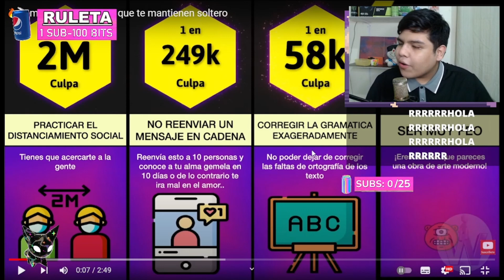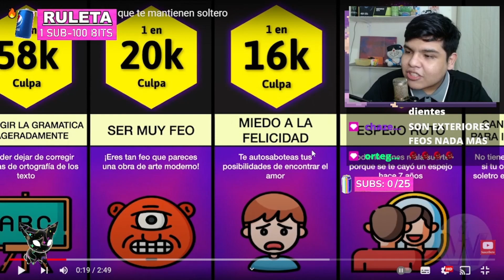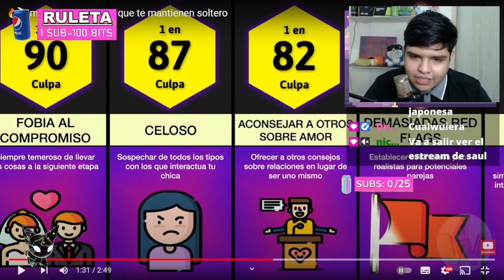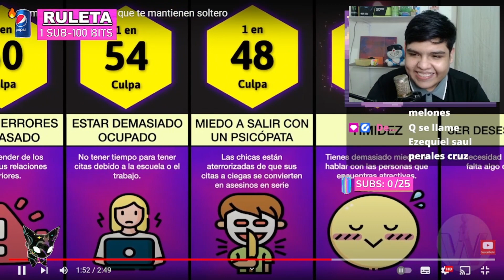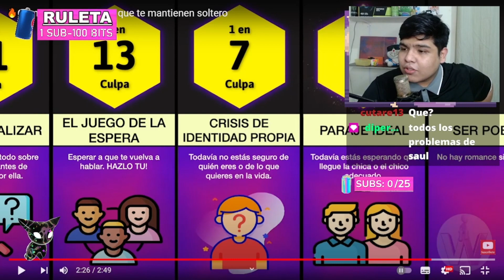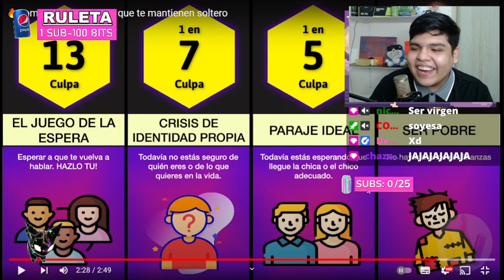😨 POR QUE SIGUES SOLTERO😬 (por feo).......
HAZ CLIC A QUI videaso papu

VEN A VERME EN MI CANAL DE TWITCH Y TE SALUDO!!

HEY acabas de llegar al final de LA DESCRIBICION te felicito y quiero que sepas QUE ERES parte del 1% asi que para demostrar que leiste esto comenta con este emojis "🤓" Y DEMUESTRA QUE ERES ESPECIAL!!!

VIDEO CREADO Y PUBLICADO POR SAUL PERALES